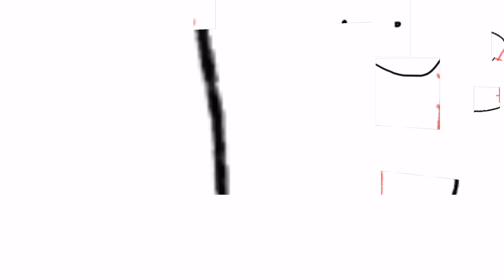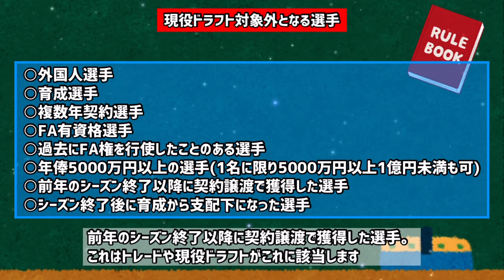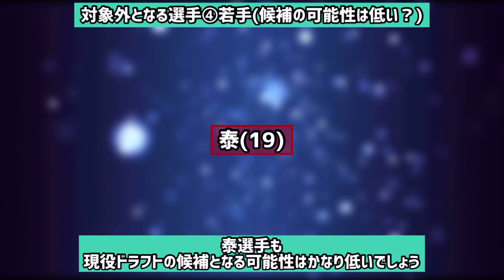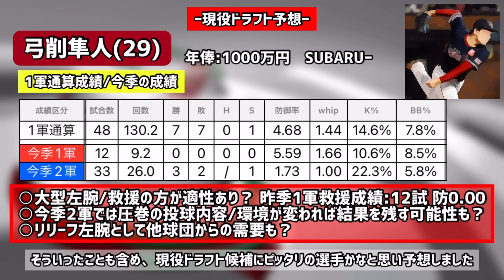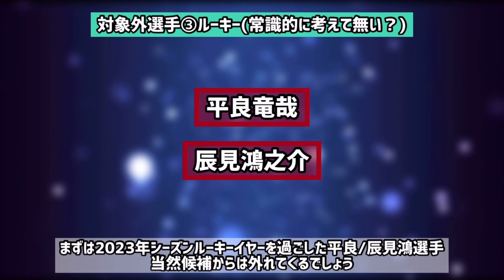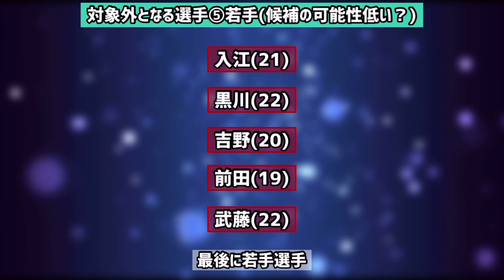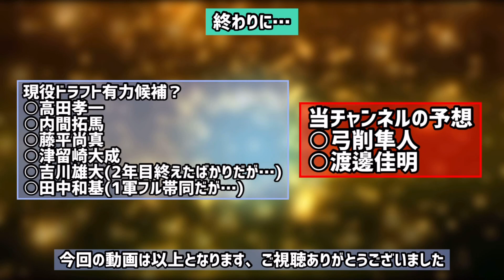東北楽天の『現役ドラフト候補』となる選手2名を考察してみた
東北楽天ゴールデンイーグルスの現役ドラフト候補となる選手を考察